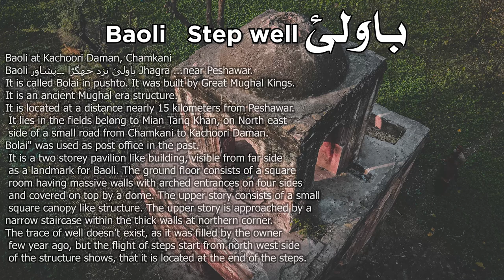Baoli (Step Well) || Chamkani Peshawar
Baoli at Kachoori Daman, Chamkani
Baoli باولئ نزد جھگڑا ۔۔۔پشاور Jhagra ...near Peshawar.
It is called Bolai in pushto. It was built by Great Mughal Kings.
 It is an ancient Mughal era structure.
It is located at a distance nearly 15 kilometers from Peshawar.
 It lies in the fields belong to Mian Tariq Khan, on North east
 side of a small road from Chamkani to Kachoori Daman.
Bolai" was used as post office in the past.
 It is a two storey pavilion like building, visible from far side
 as a landmark for Baoli. The ground floor consists of a square
 room having massive walls with arched entrances on four sides
 and covered on top by a dome. The upper story consists of a small
 square canopy like structure. The upper story is approached by a
narrow staircase within the thick walls at northern corner.
The trace of well doesn’t exist, as it was filled by the owner
 few year ago, but the flight of steps start from north west side
 of the structure shows, that it is located at the end of the steps.